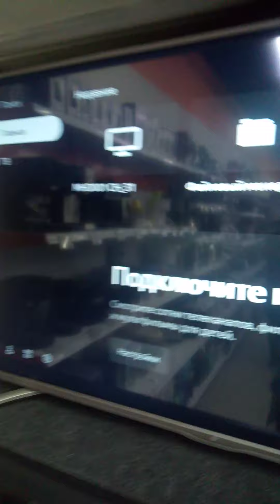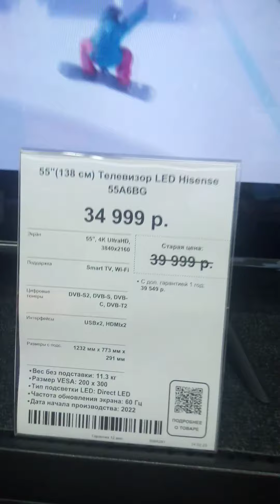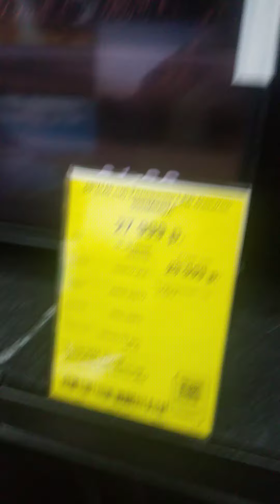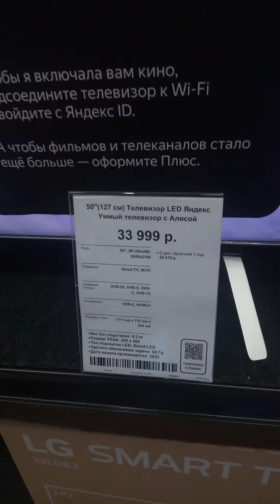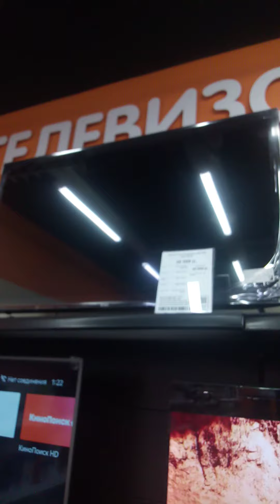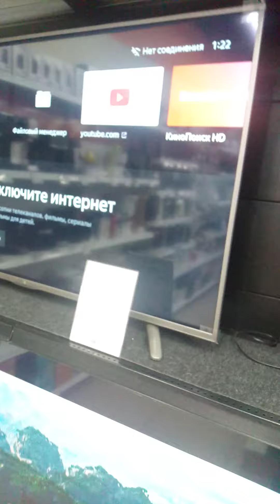отл тв по отл цене.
В днс на 25 02 23 г